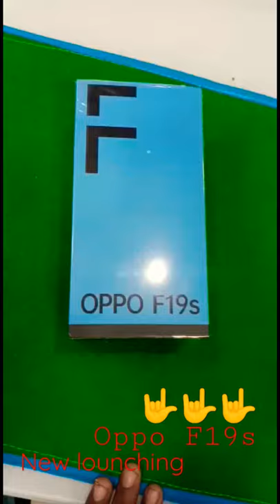🤟Hello friend🤟new lounch and oppo F19s 19.990 and smart mobile Payal mobile Naval Ganj Bharthana